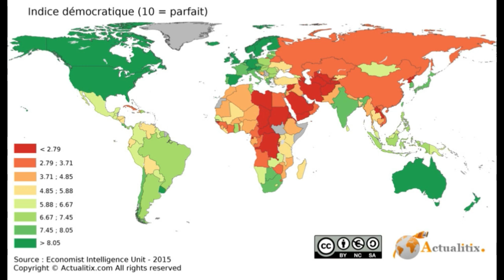Démocratie: Paul Biya bat des records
Le pays devient un mauvais élève en matière de démocratie